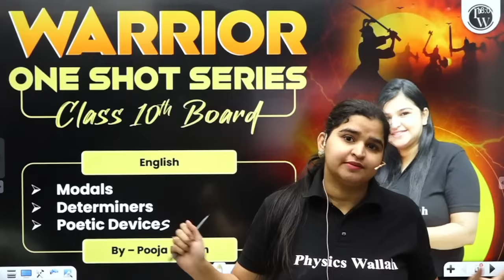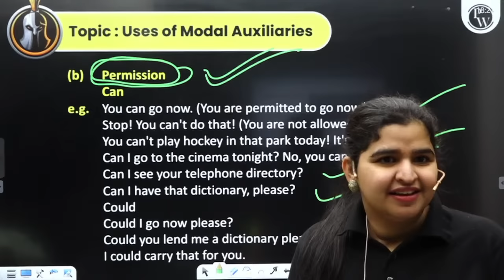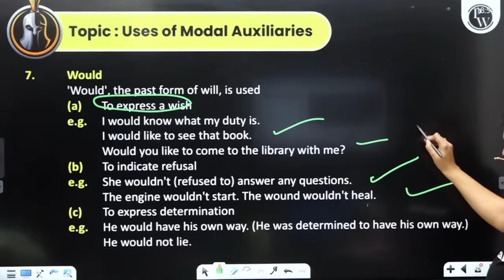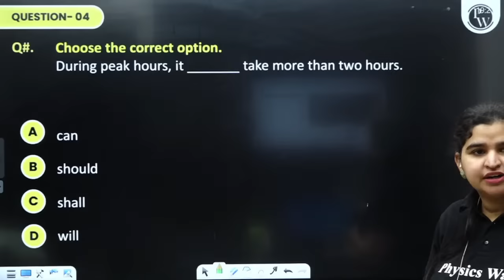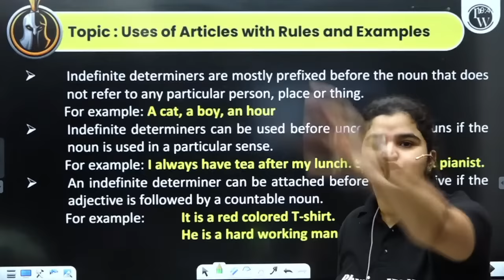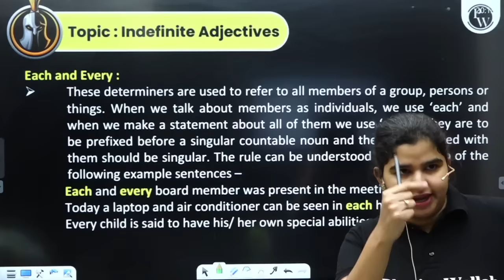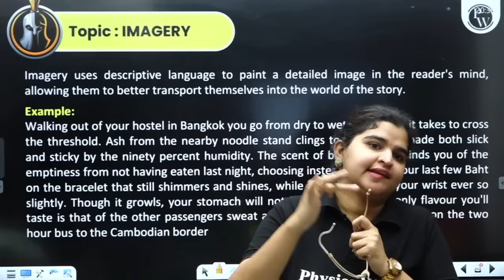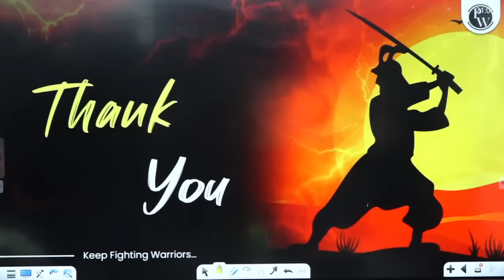GRAMMAR PART - 1 ( Modal, Determiners & Poetic Devices ) in 1 Shot (Theory+PYQs) | Class 10th Boards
WARRIOR SERIES CLASS-10TH

✒️ LIVE Lecture will be provided on the FOUNDATION Wallah YouTube channel.
✒️ Classes will start from 4th Dec 2023.
✒️ The Weekly Schedule of the lecture will be provided on the FOUNDATION Wallah Community page.
✒️ Classes will be held weekly Monday to Saturday.
✒️ After completion of Syllabus CBSE Practice Paper Discussion will be held.

Unlock the intricacies of Grammar Part 1 – Model, Determiners, and Poetic Devices – in just one shot! 📖 Our comprehensive video provides full chapter coverage for Class 10th Boards, blending theory and previous year questions. Master grammar concepts and poetic devices efficiently to excel in your exams. Watch now for a thorough review! 🎓✨
📌 𝐏𝐇𝐘𝐒𝐈𝐂𝐒 𝐖𝐀𝐋𝐋𝐀𝐇 𝐅𝐎𝐔𝐍𝐃𝐀𝐓𝐈𝐎𝐍 𝐒𝐎𝐂𝐈𝐀𝐋 𝐌𝐄𝐃𝐈𝐀 -
📌 𝐏𝐇𝐘𝐒𝐈𝐂𝐒 𝐖𝐀𝐋𝐋𝐀𝐇 𝐒𝐎𝐂𝐈𝐀𝐋 𝐌𝐄𝐃𝐈𝐀 -
⏳ Timestamps:
"00:00 - Introduction
04:28 - Modals
09:08 - Modal Auxiliaries
14:48 - Uses of modal auxiliaries
1:06:26 - Modals
1:32:43 - Determiners
1:39:58 - Use of ‘a’
1:42:28 - Uses of articles
1:51:56 - Demonstratives
1:55:14 - Possessives
2:00:43 - Indefinite adjectives
2:27:13 - Poetic device
2:57:44 - Thank You Bacchon!"